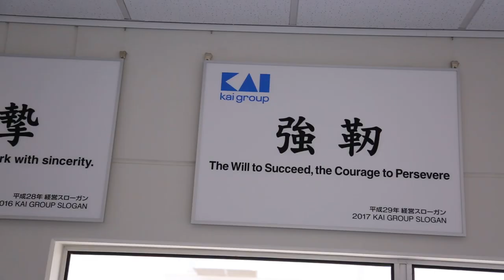KAI India Corporate video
KAI INDIA CORPORATE PROFILE